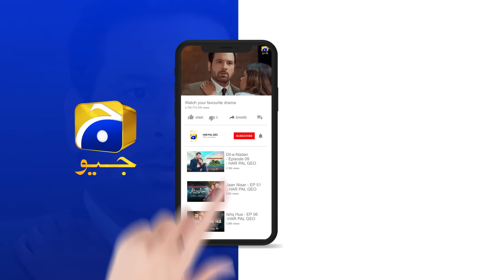Beti Apni Maa Ke Naqsh-e-Qadam Par Chal Pari 😱😱 Aafat || Har Pal Geo